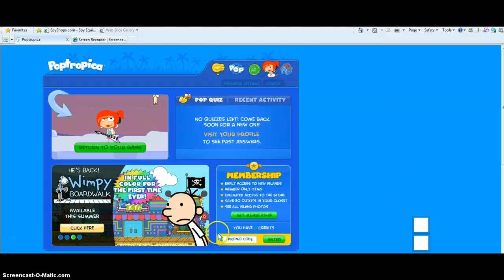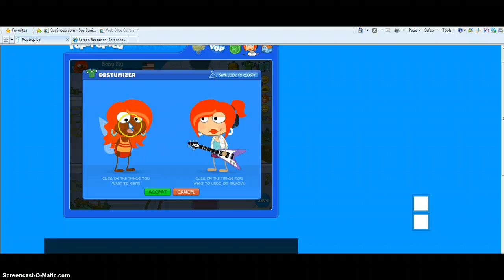poptropica friends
hey guys its missalessia2315 ans sorry if u cant here me that much mt mic was not working